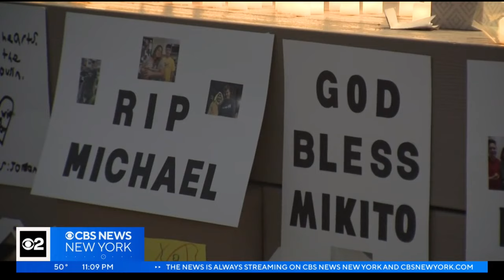Hundreds attend vigil for mother, 2 sons shot in Westchester County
There were tears of grief and prayers in Westchester County on Saturday for a mother and her two sons, who police say were shot by the woman's boyfriend earlier this week. One of the sons died. CBS News New York's Alecia Reid shows us how the family is being honored.